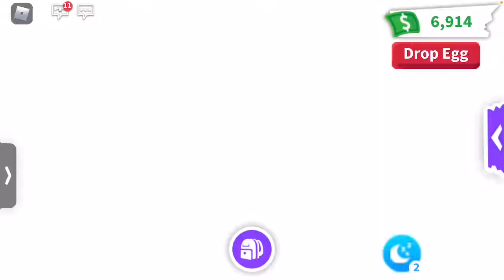Hatching Eggs And Doing Random Stuff In Adopt Me With My Sisters 💖